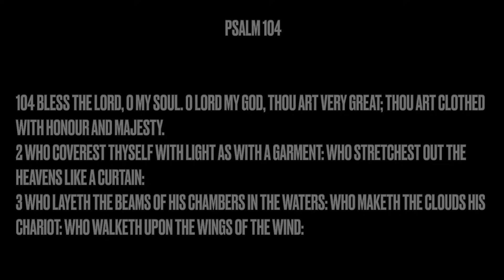"Let Me Just Encourage Somebody Today .Getting ready for church..Thanks for all the birthday wishes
Hello every one enjoy today's vlog Welcome to all my new babies !!